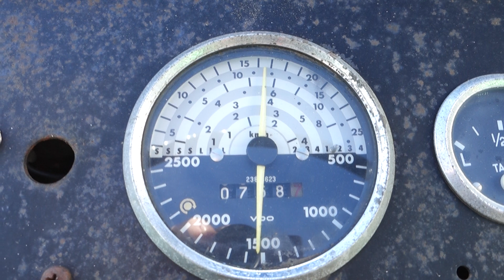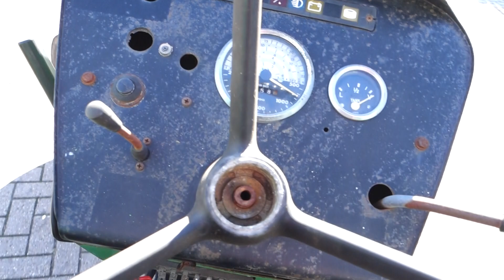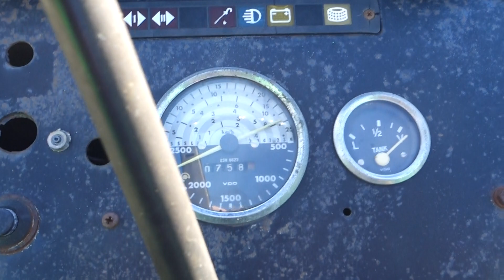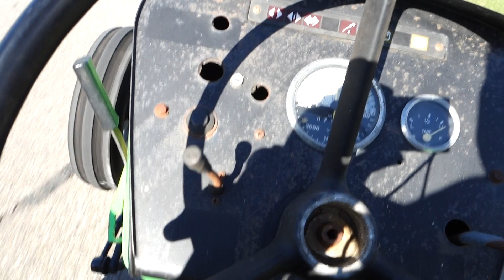Deutz D4006 2wd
Deutz
D4006 2wd
40 Pk

Websitelink;